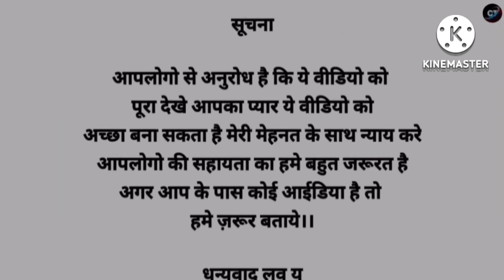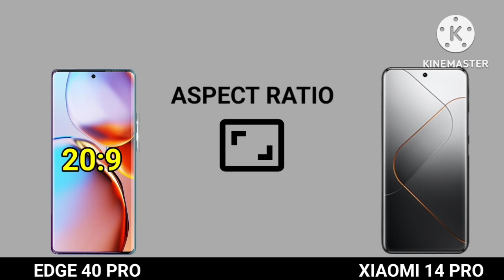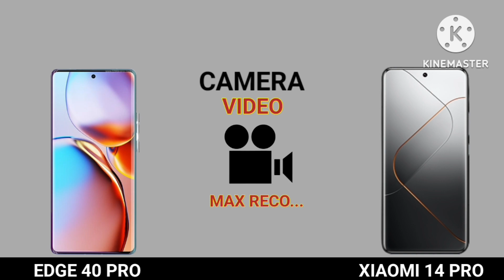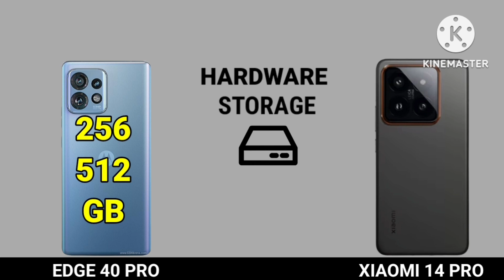Xiaomi 14 Pro 5g vs Motorola Edge 40 Pro | ⚡ Full Comparison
Xiaomi 14 pro vs Samsung s23 ultra camera comparison
Xiaomi 14 vs samsung
Xiaomi 14 vs oppo
Xiaomi 14 vs iqoo
Xiaomi 14 vs realme
Xiaomi 14 vs vivo
Xiaomi 14 vs motorola
Xiaomi 14 vs nothing
Xiaomi 14 vs google pixel
Xiaomi 14 vs iphone 15
Xiaomi 14 vs infinix
Xiaomi 14 launch date in india
Xiaomi 14 price in China
Xiaomi 14 camera test
Xiaomi 14 camera review
Xiaomi.14 camera comparison
Xiaomi 14 pro camera test
Xiaomi 14 pro camera comparison
Xiaomi 14 pro chooser
Xiaomi 14 chipate
Xiaomi 14 pro antutu

xiaomi 14,
xiaomi,
xiaomi 14 specs,
xiaomi 14 pro first look,
xiaomi 14 pro features,
xiaomi 14 trailer,
xiaomi 14 features,